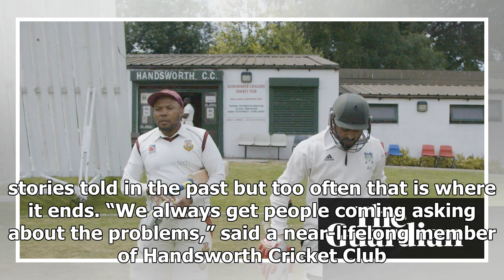Inner-city cricket: meet the devotees nurturing the game’s grassroots | k production channel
“Will this actually do anything?” It is a sincere question posed by a senior member of the Lutonians Cricket Club but one that contains so much exasperation it ...